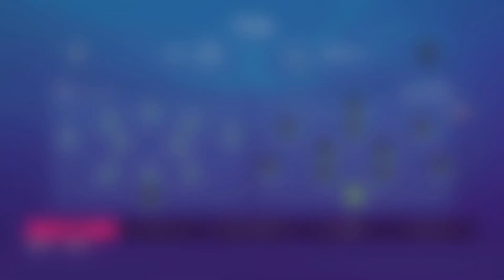#23 多彩な攻撃‼︎チーム覚醒⁉︎前半とは思えないスコア叩き出してる‼︎ FIFA23固有縛りキャリア・クリスタルパレス編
Twitterアカウント・VIDEO GAMER HIRO

FIFAシリーズの固有フェイスリストや固有縛りのキャリアモードをやっていきたいと思ってます。よかったらチャネル登録＆コメントよろしくお願いします。